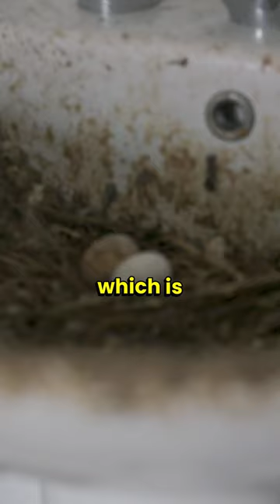Here's how to LEGALLY avoid council tax 🤯